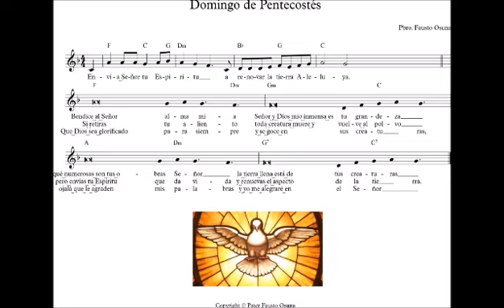SALMO DOMINGO DE PENTECOSTÉS